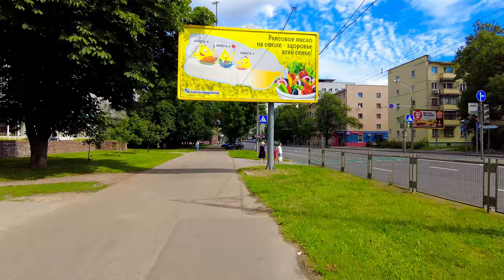Summer. End of July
Summer scooter rides in Minsk